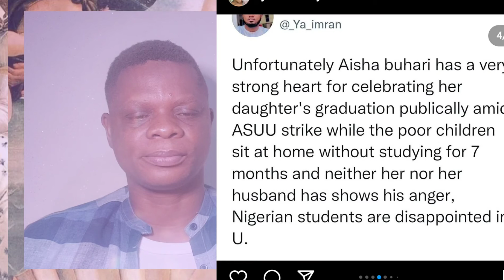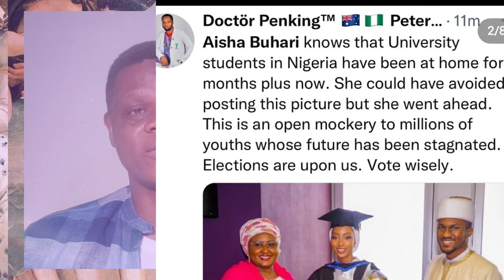Asake Dethrones Wizkid | Wike's Team Pulled Out Of Atiku's Campaign